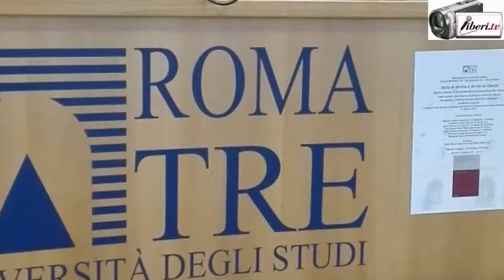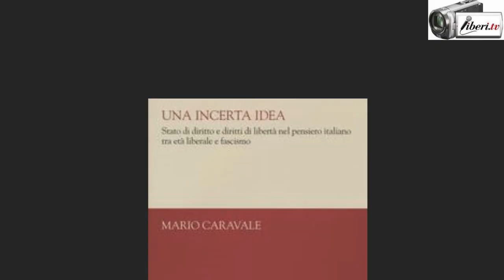"Stato di diritto e diritti di libertà". Intervento di Bernardo Sordi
Registrazione effettuata da liberi.tv il 20/04/2017 a Roma nel Dipartimento di Giurisprudenza dell'Università degli Studi Roma 3.

"Stato di diritto e diritti di libertà" tavola rotonda in occasione della pubblicazione del volume:
«Una incerta idea. Stato di diritto e diritti di libertà nel pensiero italiano tra età liberale e fascismo» di Mario Caravale ed. il Mulino.

Ne discutono con l’Autore:
Massimo Brutti (Università “La Sapienza” di Roma)
Lorenzo d’Avack (Università Roma Tre)
Laura Moscati (Università “La Sapienza” di Roma)
Gian Savino Pene Vidari (Università di Torino)
Paolo Ridola (Università “La Sapienza” di Roma)
Giovanni Serges (Università Roma Tre)
Bernardo Sordi (Università di Firenze)

Introduce Paolo Alvazzi del Frate (Università Roma Tre)